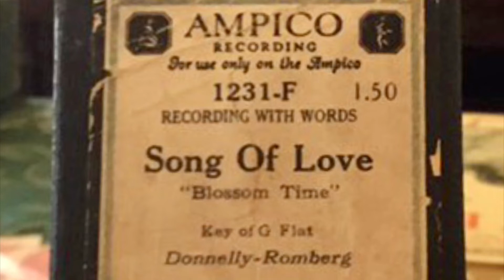Lover Come Back To Me